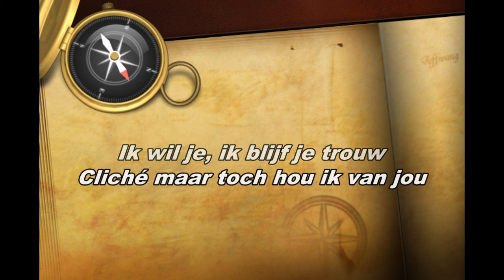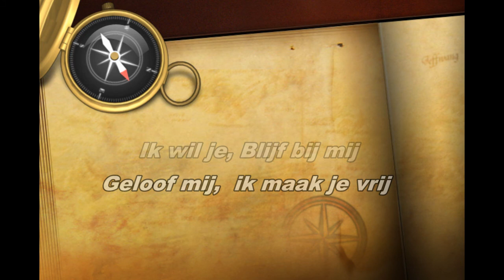Ik wil jou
`Geef het door geef het door en maak mij beroemd :)
duis,bauer,smit pas op ik kom er aan :)

Eigen song gespeeld en op genomen op de tyros 3
Vocals lyricks music : Ikke/Me